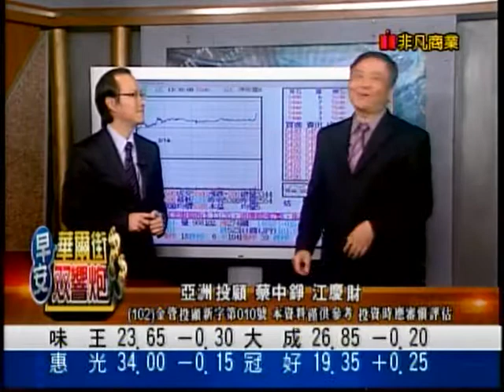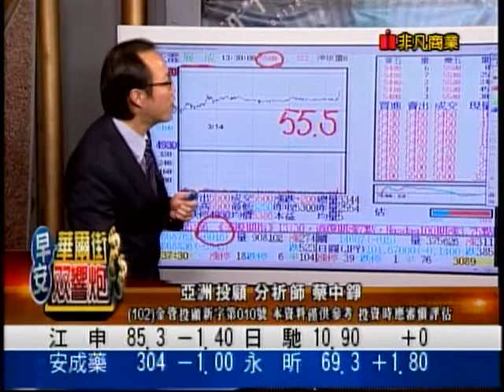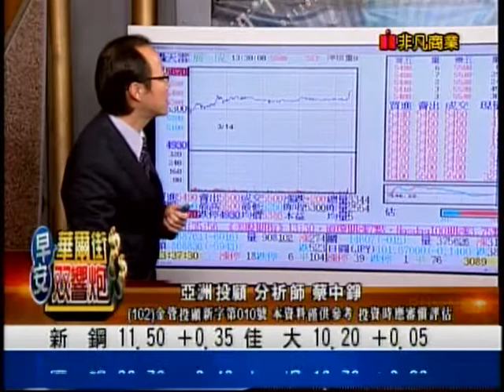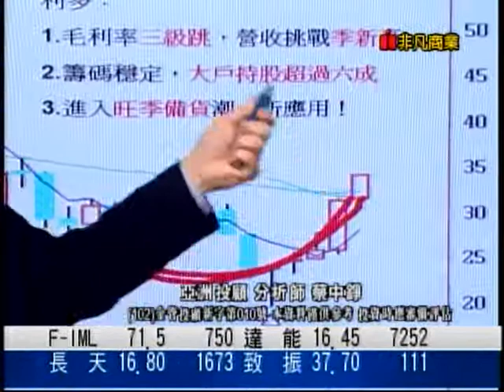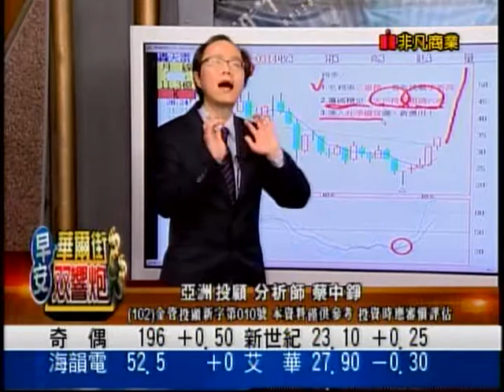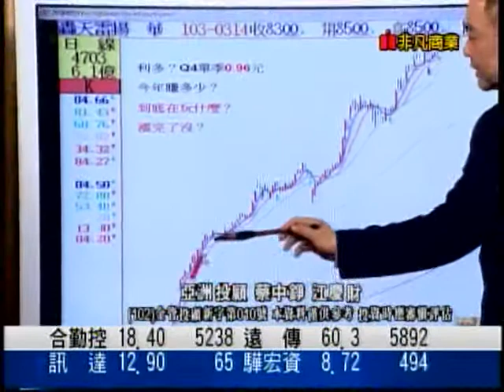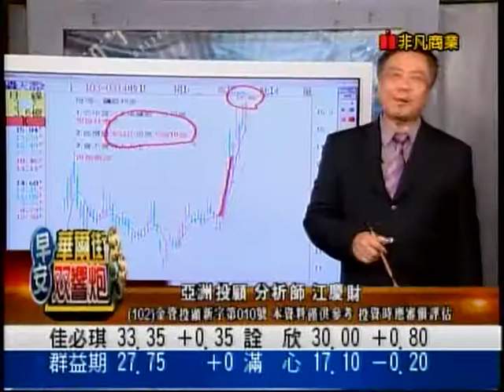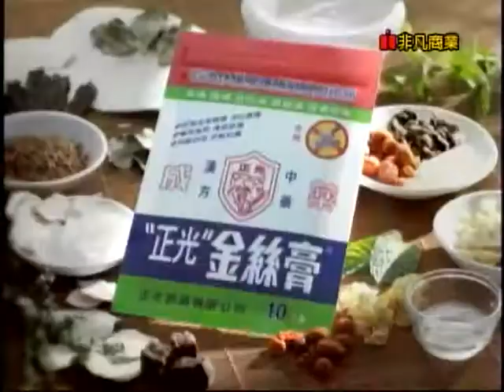華爾街雙響砲 蔡中錚/江慶財 分析師 2014-03-17